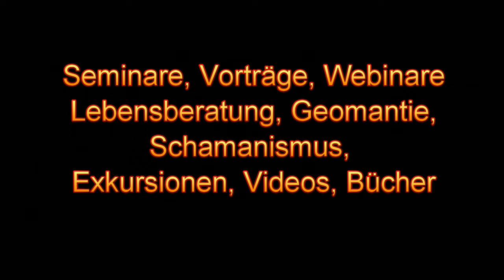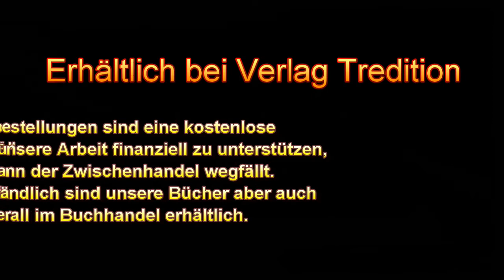Was zusammengehört zueinander findet - Ein Kraftlied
WAS ZUSAMMENGEHÖRT ZUEINANDER FINDET
EIN KRAFTLIED VON HEIKE HÖSL (VORMALS ANTONS)
Viele Exkursionsteilnehmer kennen dieses Lied bereits, und schon oft bin ich darum gebeten worden es online zu stellen. Hiermit löse ich endlich mein Versprechen ein. Und natürlich, wie könnte es anders sein, singen wir dieses Lied gemeinsam - als AHHA-Team.

DAS AHHA-TEAM Andreas & Heike Hösl im ZENTRUM NEUE ERDE